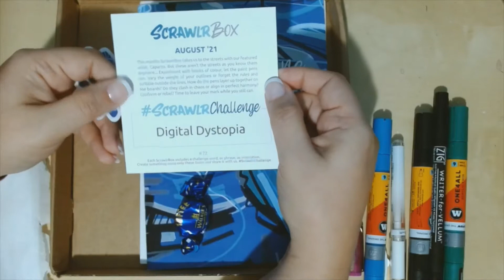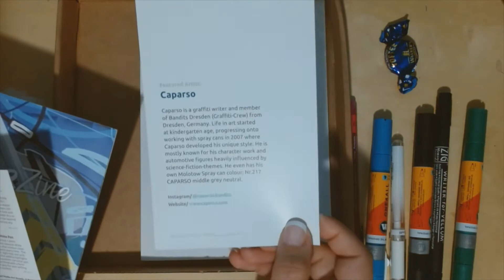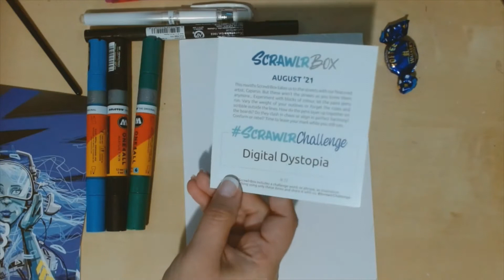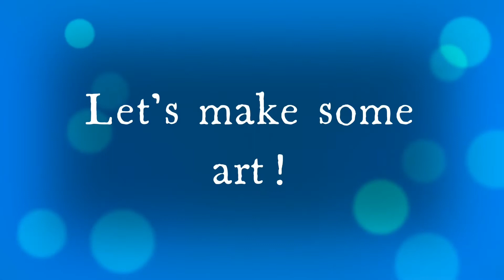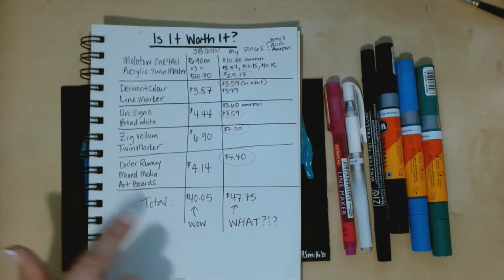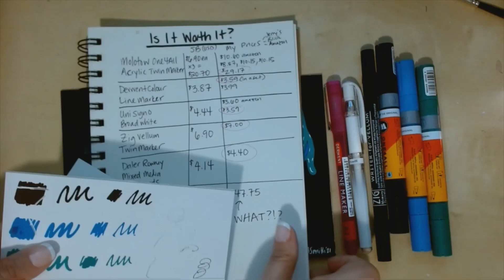August 2021 Scrawlrbox - Molotow Madness!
This box was honestly amazing!  I loved all of the supplies and getting to try things I would not have purchased myself.  This challenge was SO fun - and the value on this box was honestly amazing!

Scrawlrbox continues to not disappoint!!! I'm honestly so glad I restarted this subscription!

Scrawlrbox Supplies:
 - Molotow One4All Acrylic Twin Markers in Lagoon Blue, Signal Black and Shock Blue
 - Zig Writer for Vellum in Black
 - Uniball Signo Broad White Gel Pen
 - Derwent Line Maker 0.3 in Pink
 - Daler Rowney Mixed Media Boards, 5x7 3 Pack
 - Pearl Blackwing Pencil for sketching

Back to the Lounge - Driftmob Orchestra